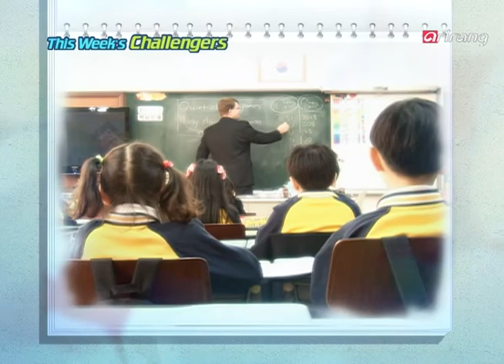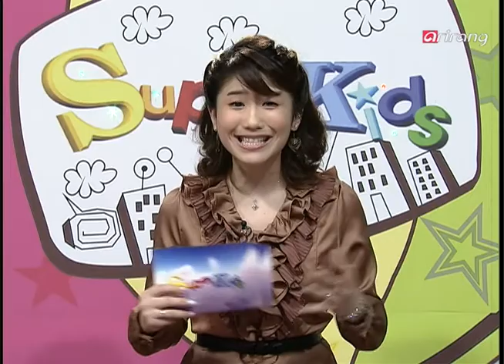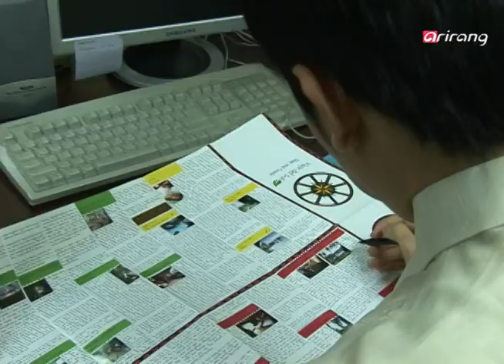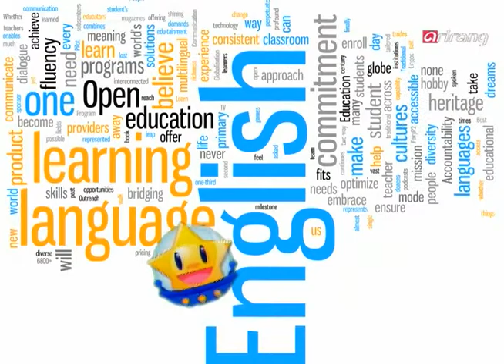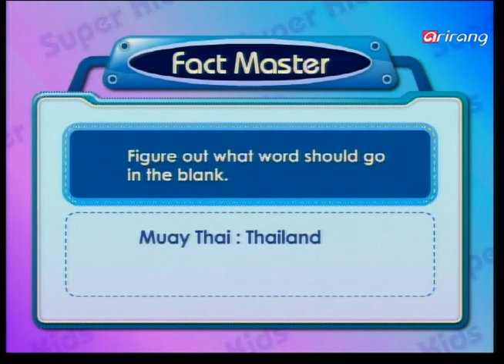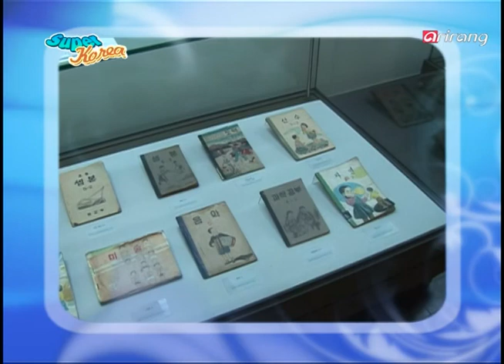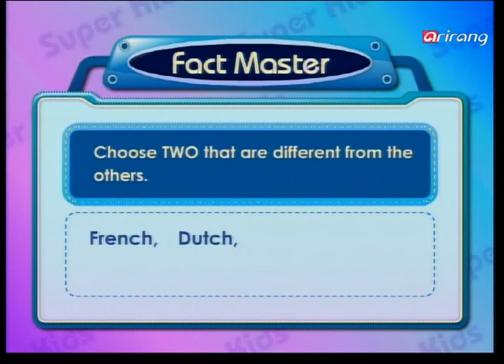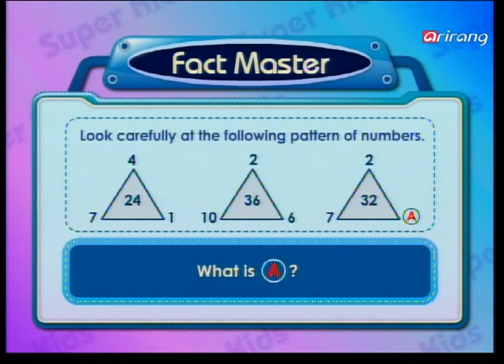[Superkids] Ep.161 - Sahmyook Elementary School (삼육 초등학교) _ Full Episode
-60 seconds
-One on One
-Help
-Panic attack
-Fact master
-Super round